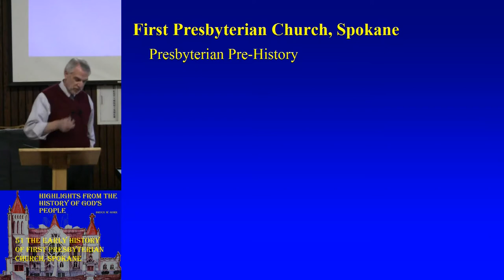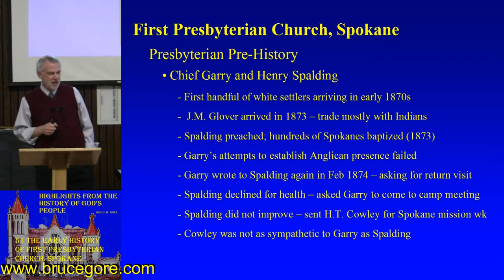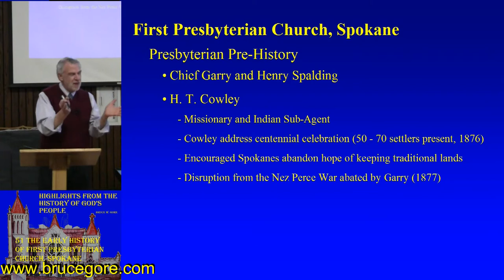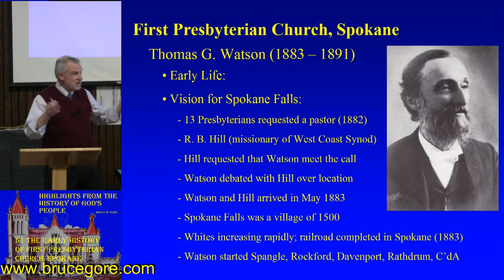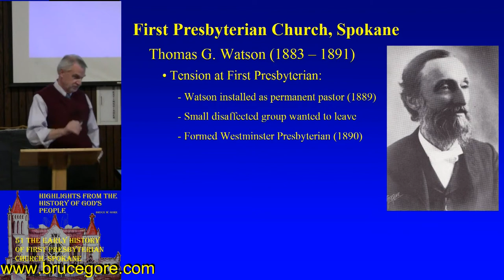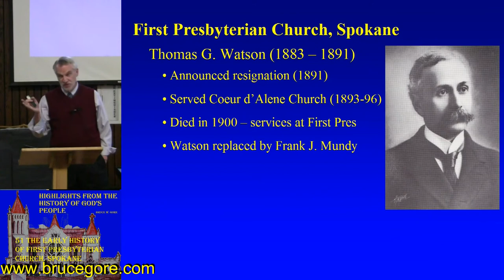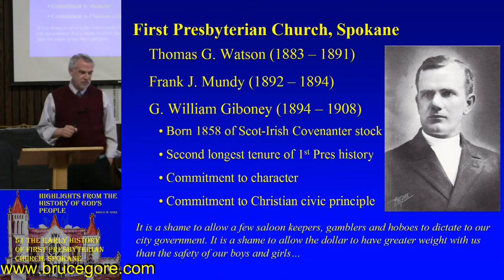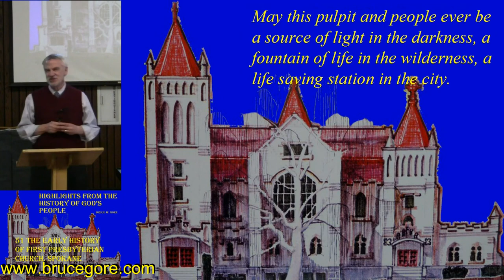51. The Early History of First Presbyterian Church, Spokane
One of Spokane's earliest communities of worship was First Presbyterian Church, established in the early 1880s. It has maintained a robust presence in the city over the years, remaining faithful to the vision of its original founders and members.